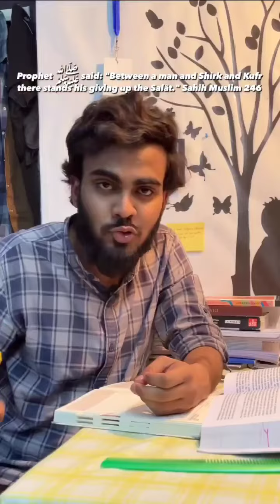aj muslim q parsan hai is wajah pata hai apko